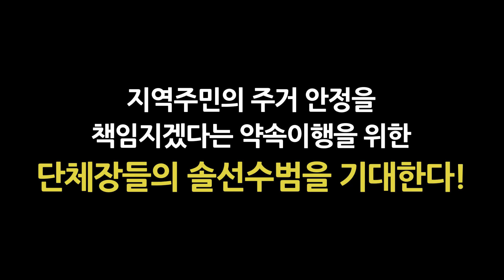[기자회견] 수도권 기초단체장 부동산재산 분석결과 발표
서울, 경기, 인천의 기초단체장 65명의 부동산재산을 분석했습니다.
이들의 부동산재산은 얼마일까요?

* 자세한 내용은 홈페이지를 참고해주세요

경실련은 시민의 힘으로 희망을 현실로 만들어갑니다!!
정부보조금 0%, 경실련을 응원해주세요!

* 경실련 문자로 후원하기(1건당 3천원) #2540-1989

경실련 공식 SNS